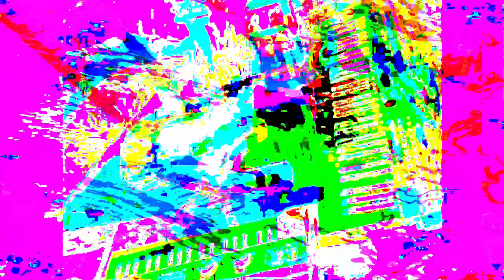Forms of sound made real from beyond all voids of nothingness - Structure without structure manifest